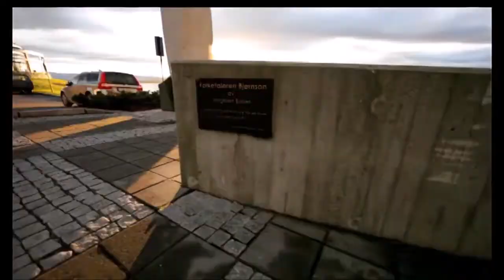Frode Grytten Hyller Molde ( Seriegull 2011 ) Ai Upscale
LTC: MUucgfm5ovEkD61JvPbH3YeFewpCAiqz3g